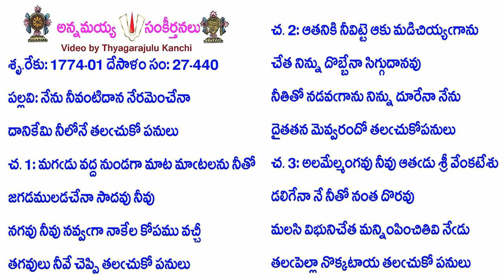Book27-Song440-13603-నేను నీవంటిదాన నేరమెంచేనా-nēnu nīvaṇṭidāna nēramen̄cēnā